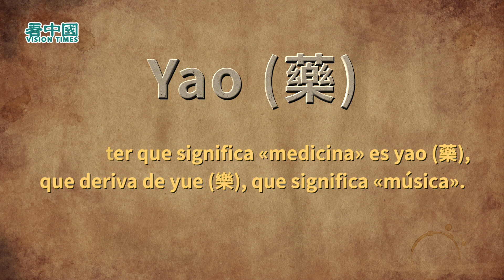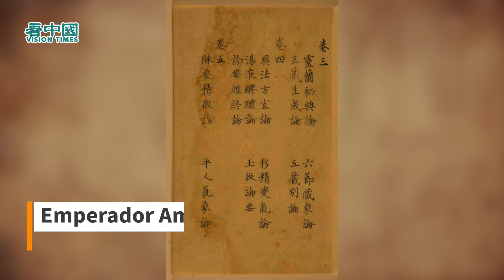VALORAR el poder curativo de la música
Los antiguos chinos valoraron durante mucho tiempo el poder de curación de la música.
El carácter que significa «medicina» es yao (藥), que deriva de yue (樂), que significa «música». Zhu Zhenheng, un famoso médico de la dinastía Yuan, dijo una vez que «la música también es medicina».

¡GRACIAS  por su confianza en ver nuestras noticias!